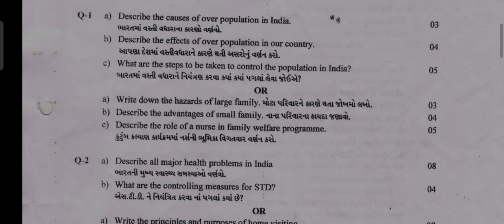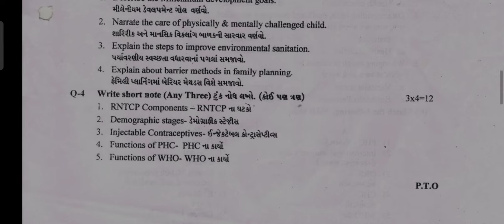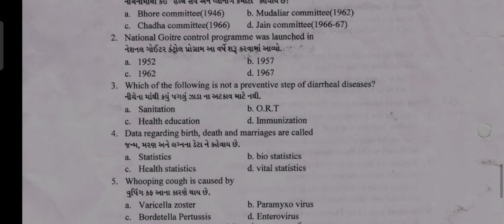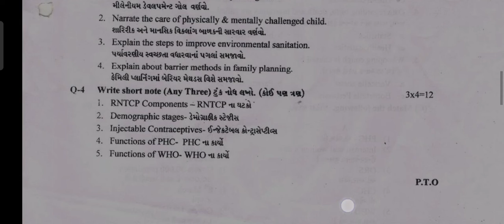Community Health Nursing -ll Question Paper for GNM 3rd year